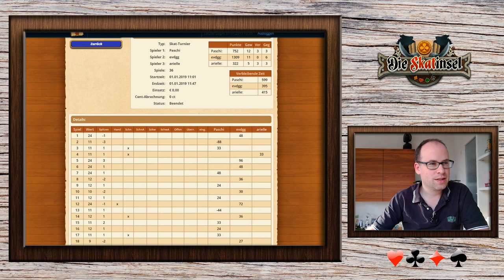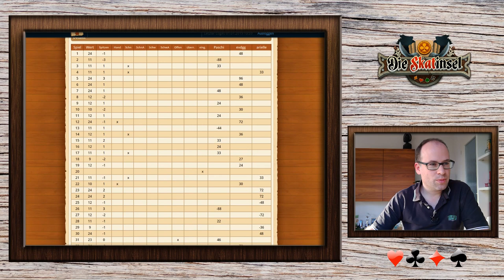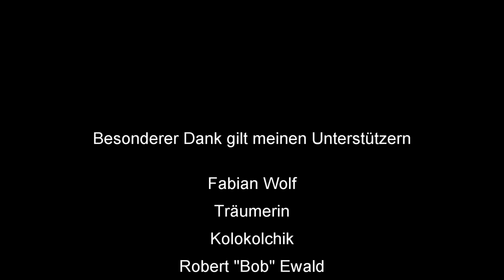Skat Stories #6: Frohes neues Jahr 2019!